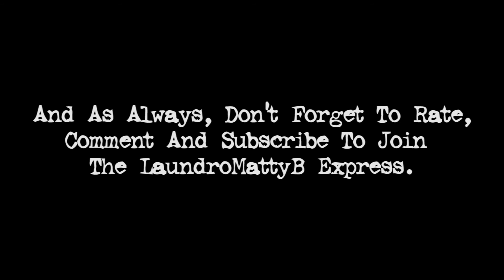Nope Movie Review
Hey everyone, I'm finally back with the new movie reviews for the ones that recently came out this year! So I hope you all enjoy this review of mine for Nope! Enjoy!

Here is the link to my buddy Justin's Youtube Channel